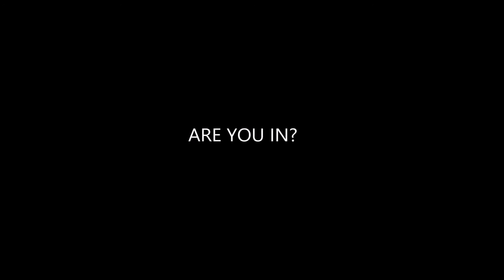UC Sana Cruz Men's Basketball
The UC Santa Cruz Men's Basketball Program

Each year, Head Coach Ron DuBois and his staff set out to educate their players holistically so that they develop in a positive way mentally, physically and emotionally within the culture of a team. With this focus, as well as an adherence to their core values, Trust, Awareness and Brotherhood, they believe that a competitive culture, an elite program and a top 25 team nationally will become a natural byproduct.

After completing their fourth season as a staff, they are well on their way.

Each season has shown steady improvement and numerous reasons for optimism. The program matched the school record for Division 3 wins in 2014-15, only to see that record be surpassed in 2015-16. During this stretch, Coach DuBois players received 5 all independent conference awards and entereed the all-time UC Santa Cruz record books in numerous individual statistical categories. Perhaps most notably, Senior Jared Ponce, a four year starter who scored over 2,000 points in his career, good for 3rd all time in school history.

In the classroom, Coach Dubois team have been hitting the books hard, leading the UC Santa Cruz athletic department in GPA each of the last two years.

Heading into the 2016 season and beyond, a lot of excitement surrounds the Banana Slug program. The team will be returning all-independent Power Forward Sam Gabbard as well as all independent newcomer of the year and Center, Will Crain. The big man combo, affectionately nicknamed 'the beauty and the beast" will lead a veteran group of experienced juniors, hungry to push the Banana Slugs into the NCAA tournament.

The coaching staff has been working hard on the recruiting trail as well. While the class will not become official until May 1st, their is buzz that a load of talent will be headed "to the cruz" just has it has each of the last 3 seasons.